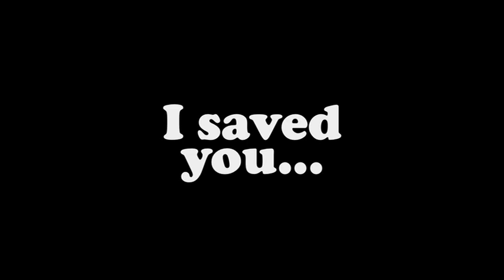The Only Scene Worth Watching: A Man Called Sarge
In this war film spoof, the only scene worth watching is this one.